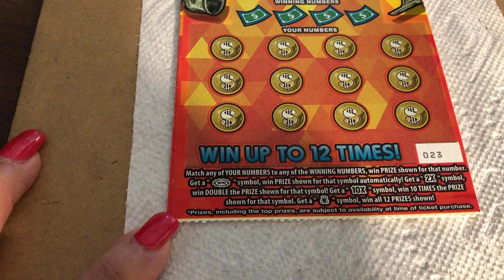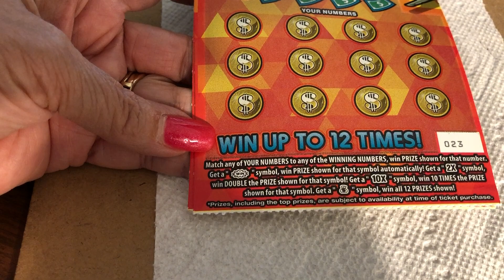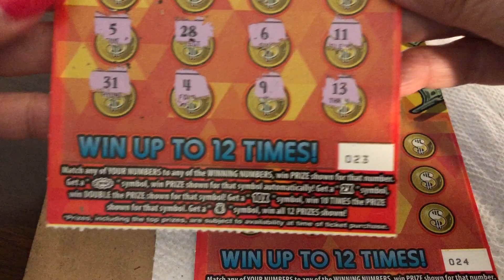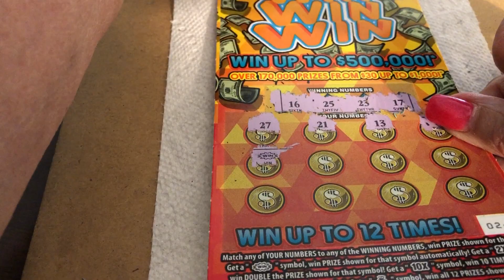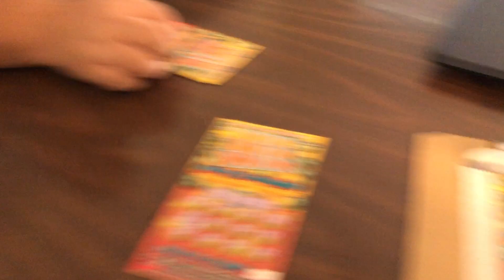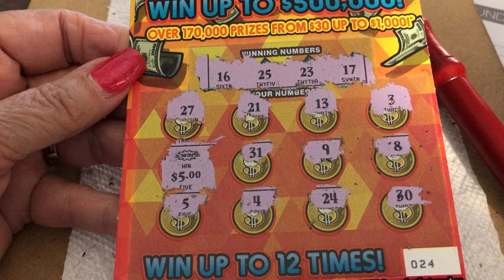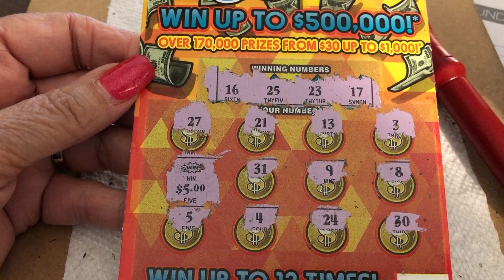$5 - WIN WIN WIN - FLORIDA Lottery! WIN! Lottery Scratch Off instant win tickets! NEWER TICKET! WIN!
14422 Shoreside Way, Suite 110, PMB 226